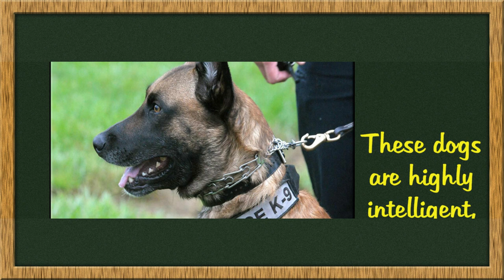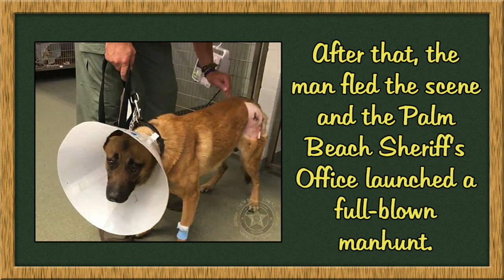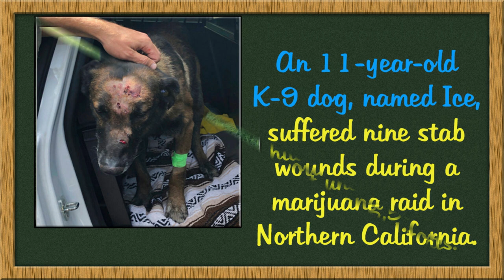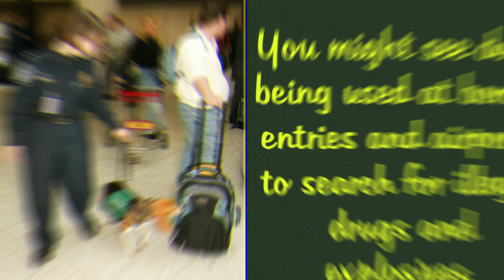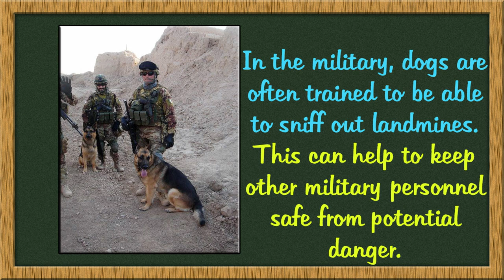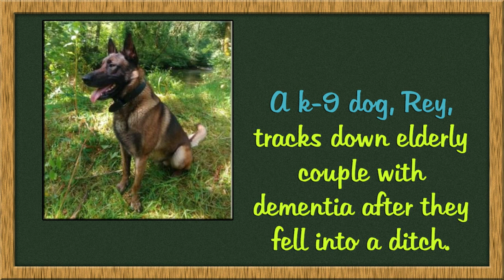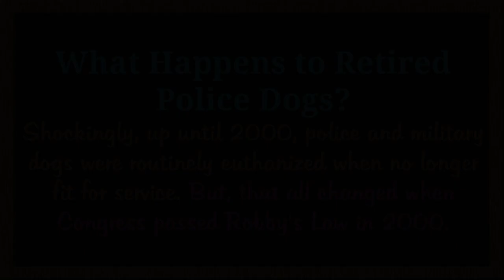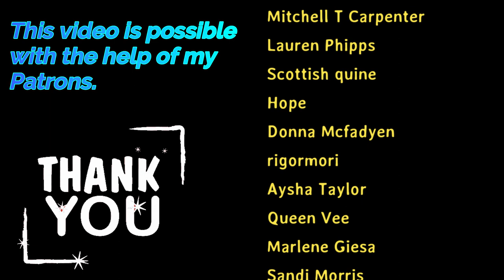True stories of heroic dogs [Mans best friend]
Military and police dogs deserve to be treated as heroes.

K9 dogs can perform a number of different functions that benefit the police force and the general public. They are often able to quickly apprehend suspects, find evidence that the human eye missed, and search for missing people.

In a lot of circumstances, the k9 dog is the first one who puts their lives in danger to help protect the public.